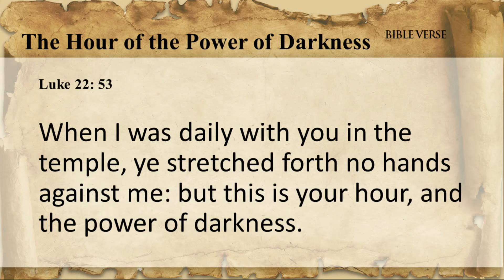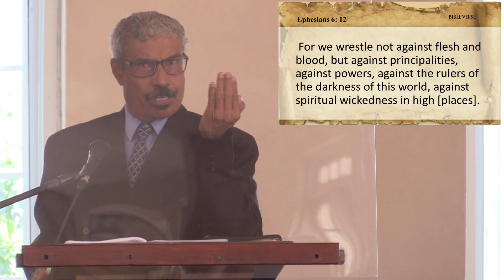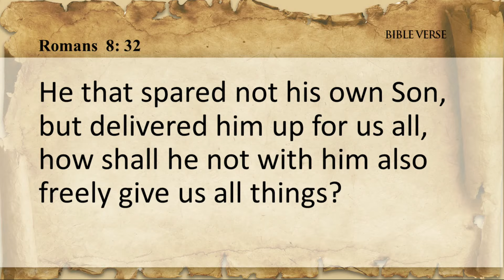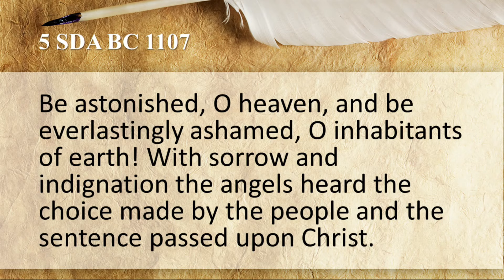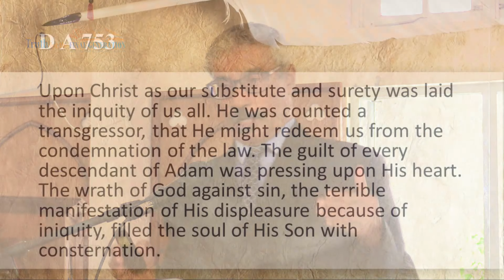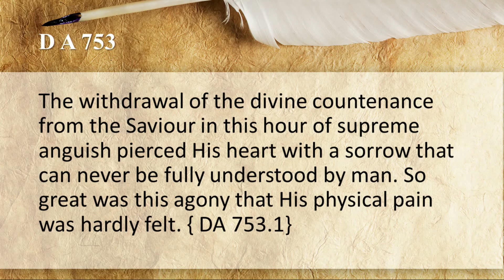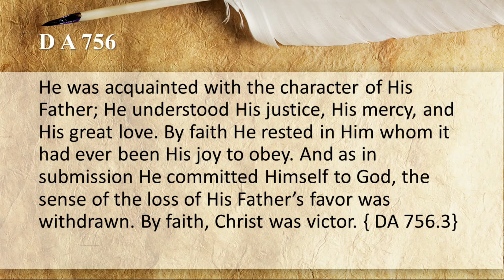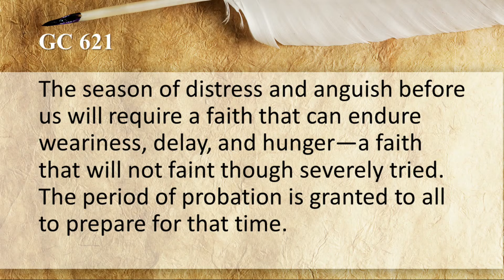Faith to Overcome the Power of Darkness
Divine Hour message by Dr. E. Douglin.